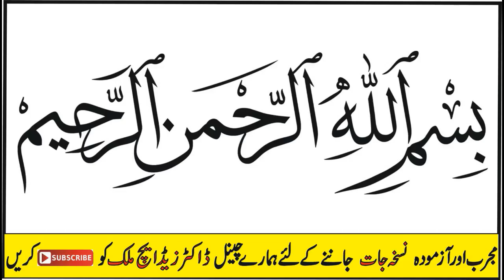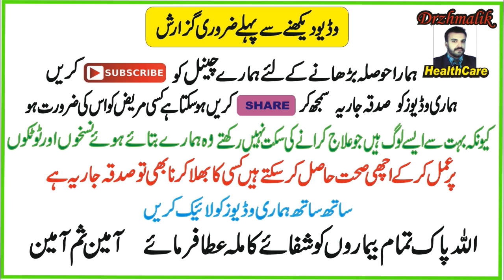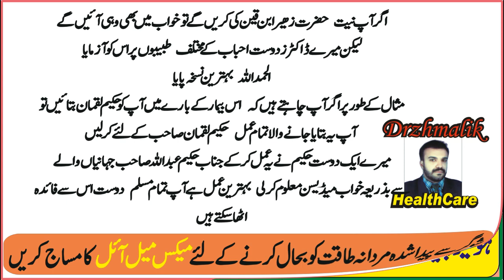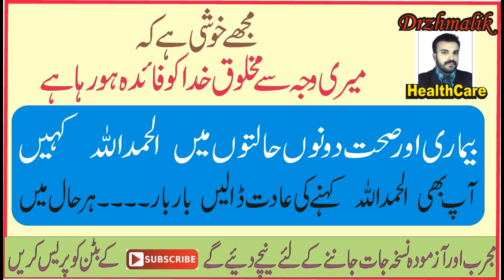بذریعہ خواب لاعلاج بیماریوں کا علاج معلوم کریں How to Treat a Patient by Dream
Homeopathic Medicine or Medical Knowledge k Baray main or Seekhnay k liya link pay click karay….

My Clinic Address:
Punjab Pakistan.